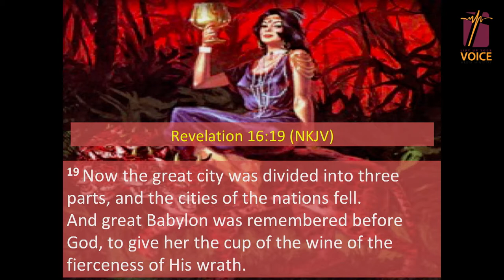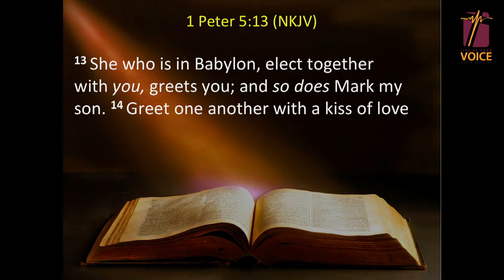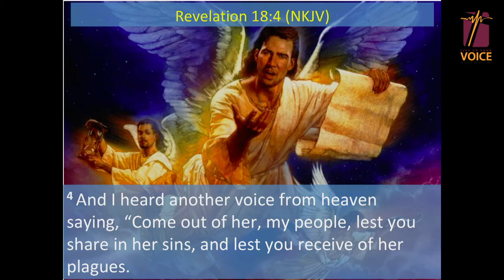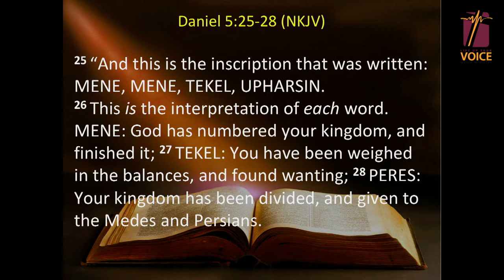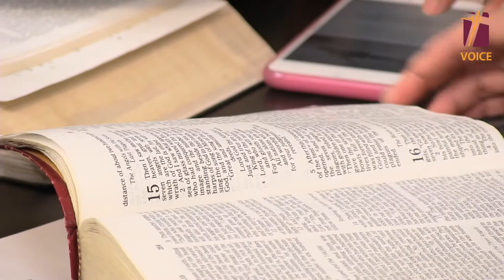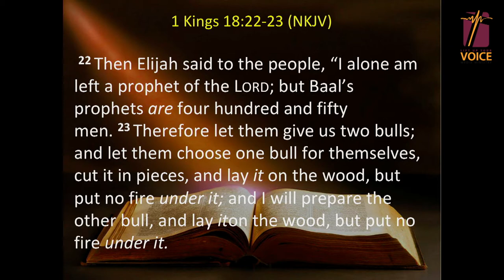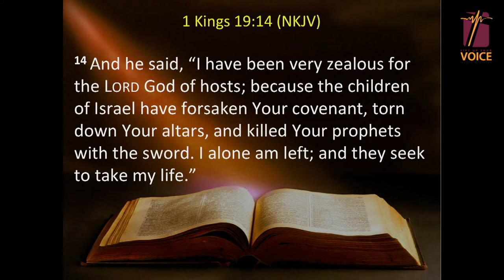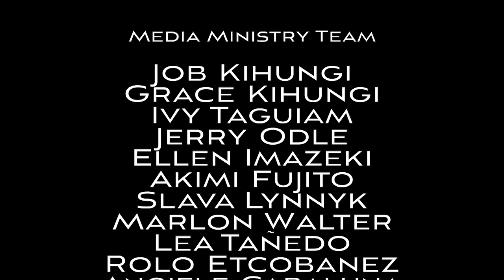Tagalog Lesson - Babylon and Armageddon